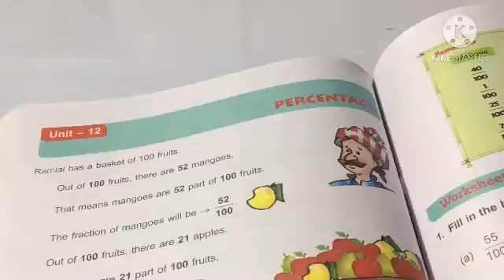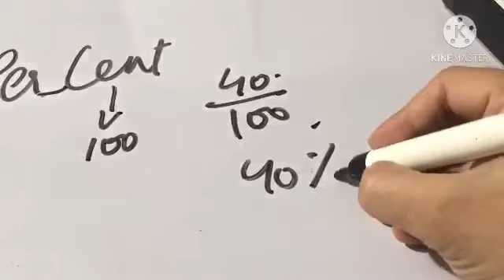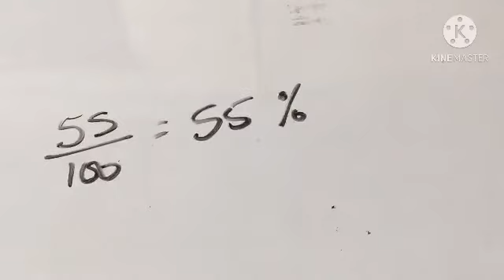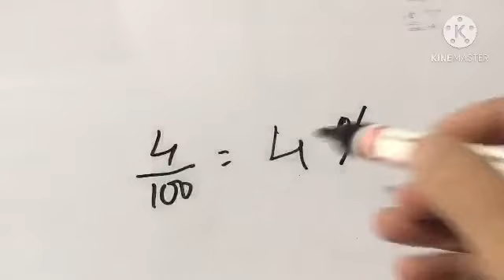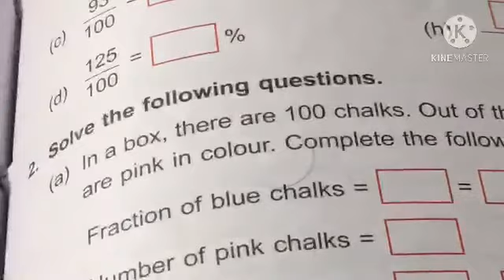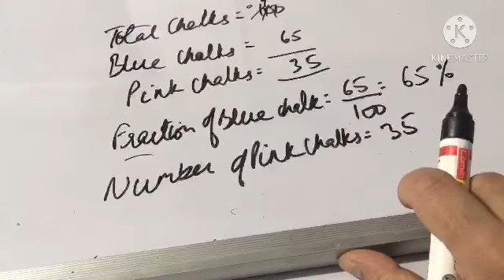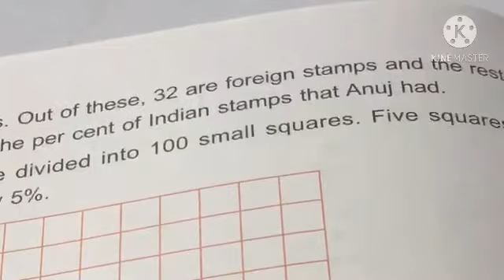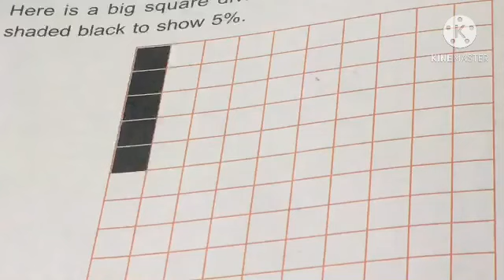Class 5 Unit 12 worksheet 1 Percentage Maths DAV